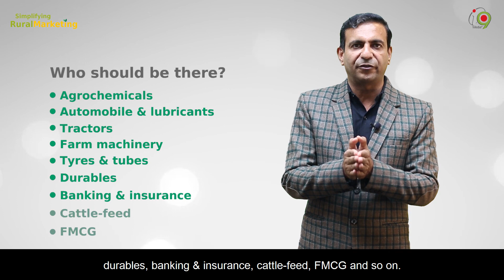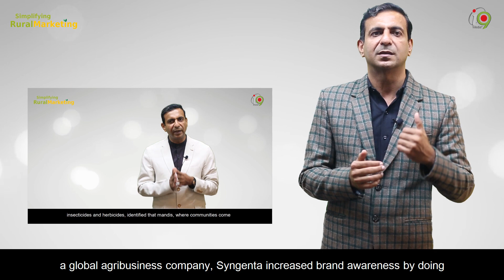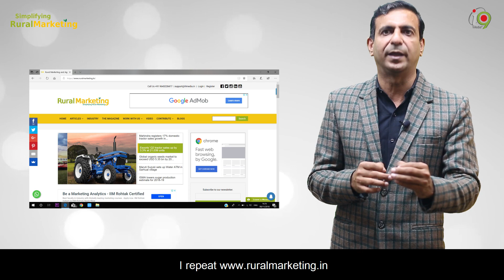The Great Indian Rural Mall - Part 5 | Exploring the Mandis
In this segment of the video series, emphasis is on Rural Mandi. More than 57 percent of the Rural population can be captured in Mandis. With an eye on the future, it is important to target through right strategies. Watch the video to know how that is possible.